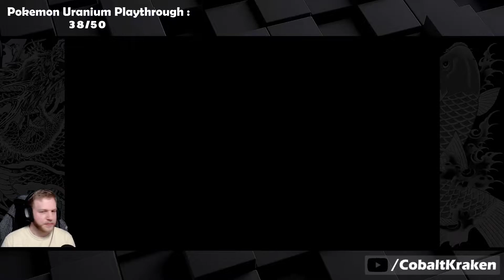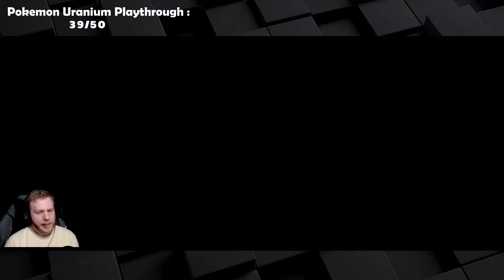Zombies? Really?! - Yakuza Kiwami | Twitch VOD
We're back on the Yakuza Train!! I'm dead set on finishing all the Yakuza games. We've done one already on the main YouTube so go check that out if you haven't. Enjoy!

If you have any suggestions, let me know down in the comments!